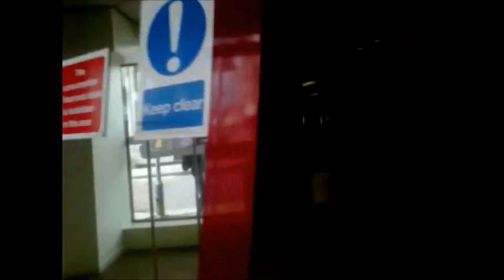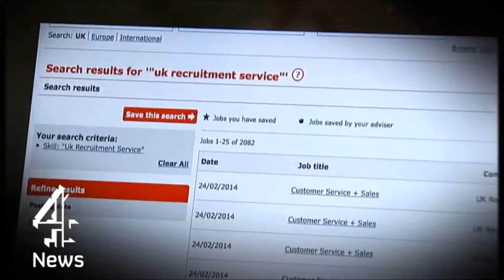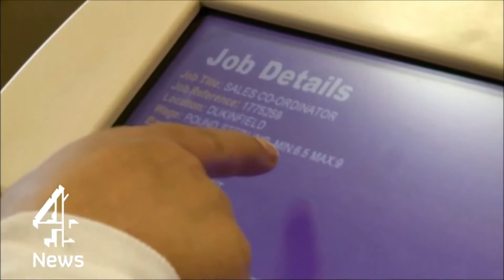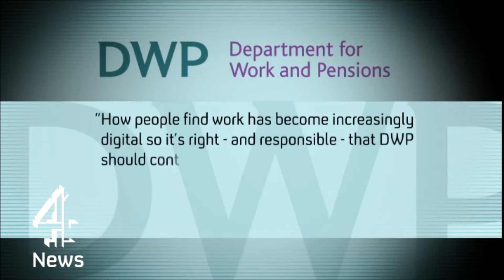SOCIAL MEDIA Reporter . Investigates . ASHTON . Job Center . Old Street . May as well be .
HIDDEN deception . EXPLAINED . in the town of . ASHTON UNDER LYNE . Though . CLARIFICATION of what SEEMS to be " cardboard staff " THEN . no OBVIOUS Clear Fast Track . HELP . we SEEM to be LIVING in ( s.s.uk ) In the YEAR 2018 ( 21 St Century ) Some EXPLANATION ?